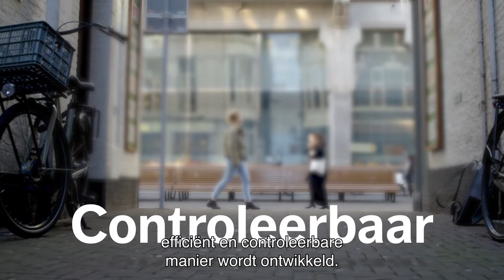Trailer Open Source: van ambitie naar realiteit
Zonder dat we ons er bewust van zijn, komen we dagelijks in aanraking met open source. In deze MOOC gaan we op onderzoek uit. Wat is nu eigenlijk open source, waar worden de principes van open source toegepast, welke kansen en risico’s zijn er en hoe maakt open source de dienstverlening van de overheid open, wendbaar en transparant.

In deze serie leren we in vier inzichten de ins en outs van open source. Oftewel: Wat open source kan betekenen voor de overheid, de samenleving én voor jou!